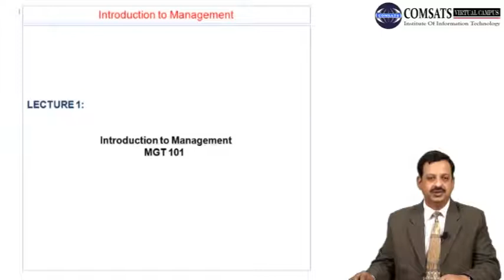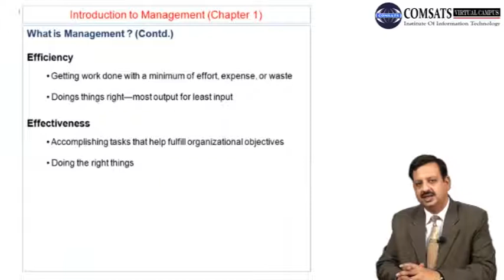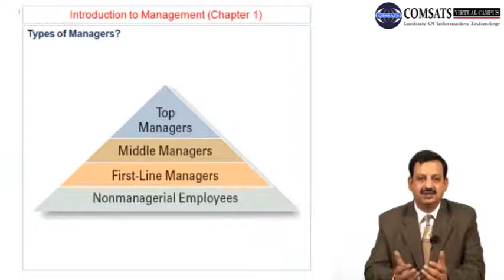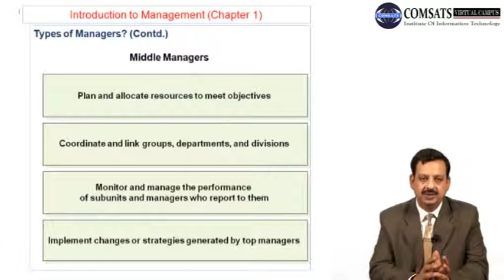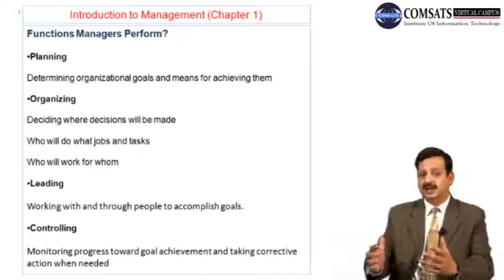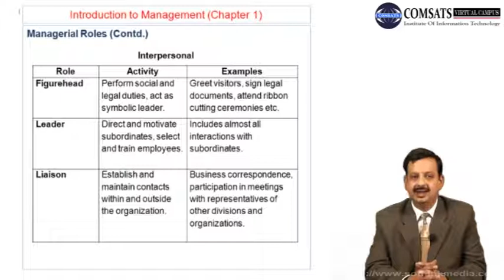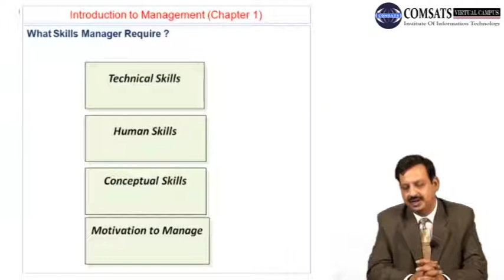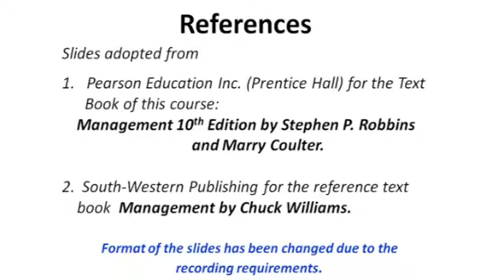Lecture 01: Management- MGT101 (Urdu / Hindi)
Course: Introduction to Management, MGT101